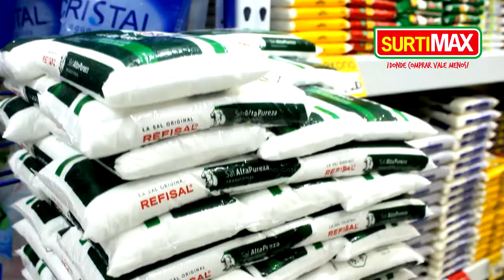SURTIMAS GRANADA META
Llega a Granada Meta una marca del Grupo Éxito SURTIMAX con 133 almacenes a nivel nacional. Siempre estamos pensando en la forma de ayudarle a economizar a nuestros clientes, ofreciéndoles estrategias de ahorro permanente.

Visítanos en Granada Meta en la Carrera  13 No 12-70 pasos abajo del Coliseo Alan Jara vía batallón, servicio a domicilio sin costo adicional, llamando al Celular  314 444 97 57  Horario de Atención  de domingo a domingo desde las 730 a.m. hasta las 8:00 p.m.